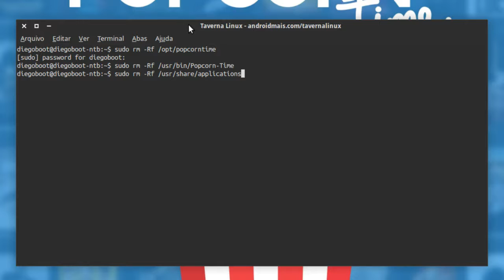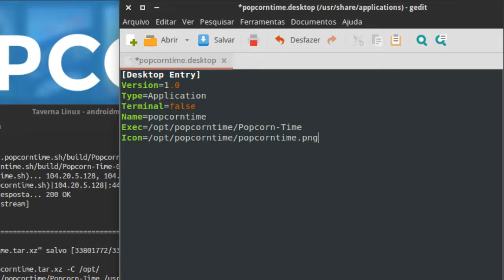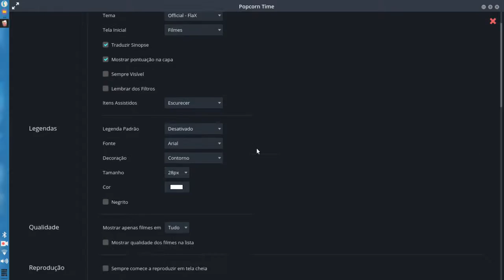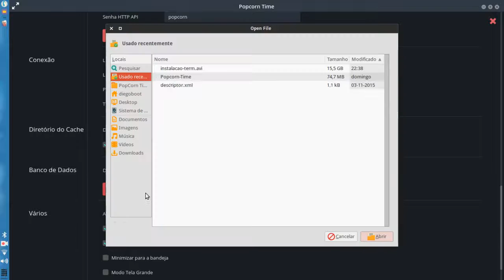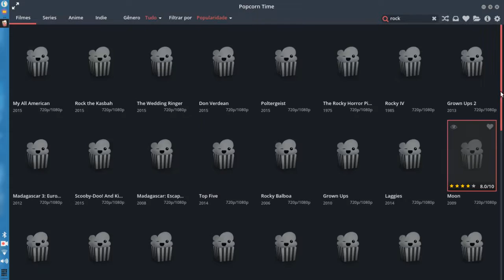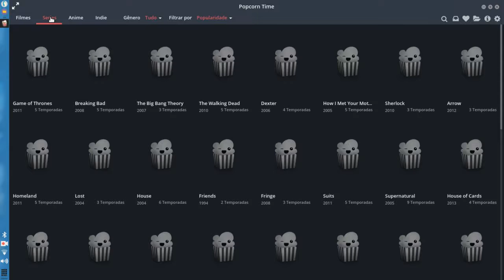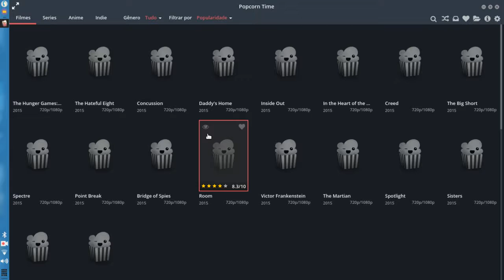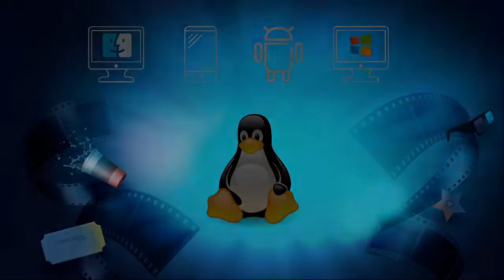Popcorn Time no Linux • Instalação e Review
Popcorn Time é um software ou aplicativo multiplataforma, open source baseado em BitTorrent, que possui um media player próprio. Ele foi projetado para ser uma alternativa – gratuita – ao Netflix. Ao invés de baixar os filmes em seu computador, usando o BitTorrent, o Popcorn Time descarrega os arquivos sequencialmente, os exibindo em streaming.